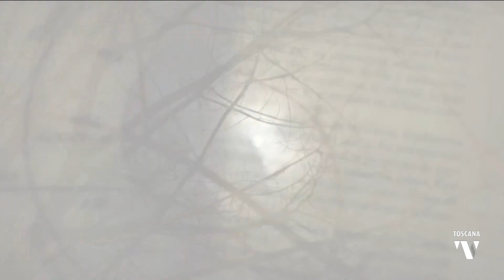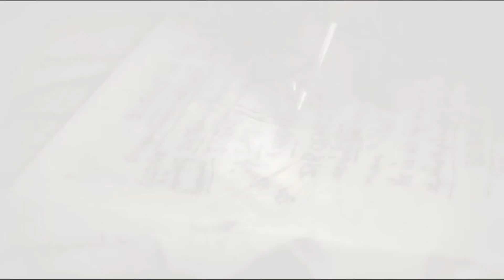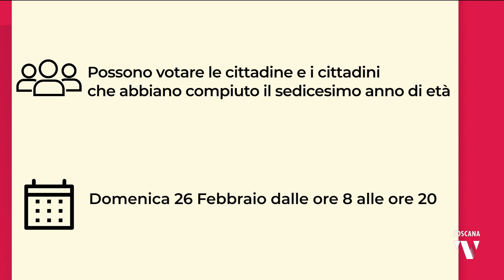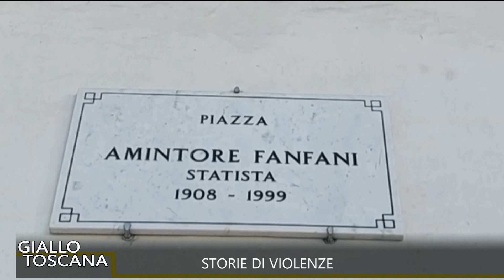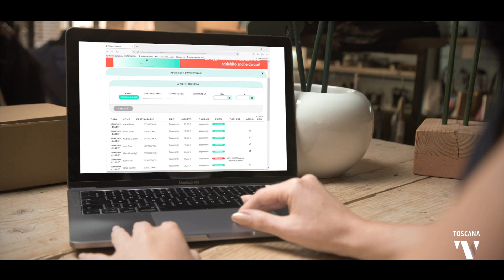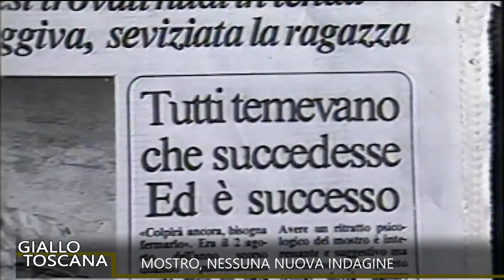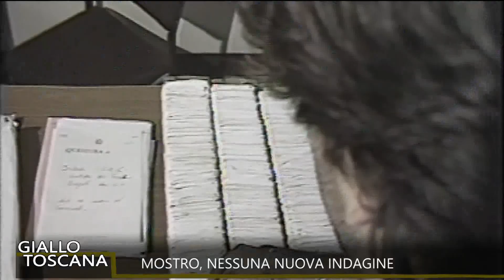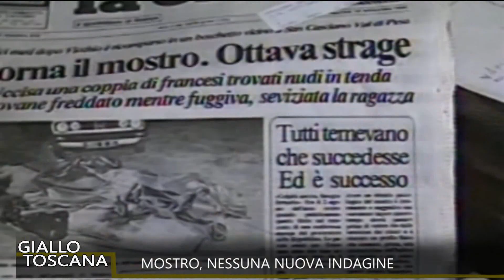2023-02-24 GIALLO TOSCANA